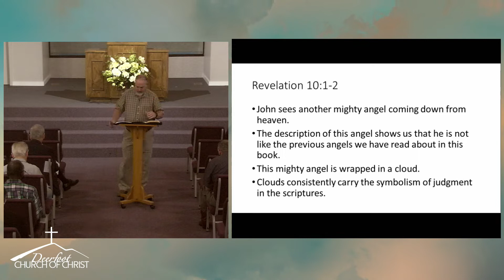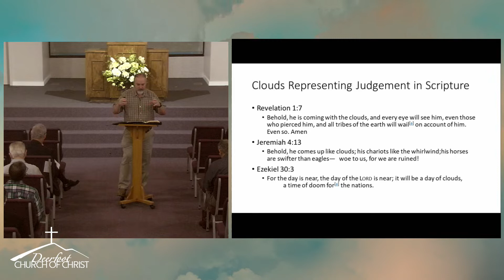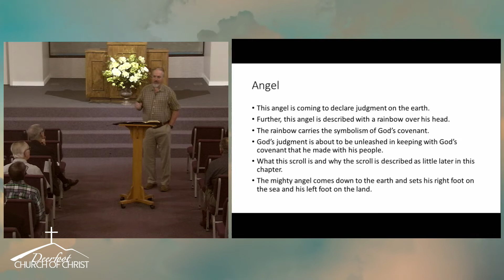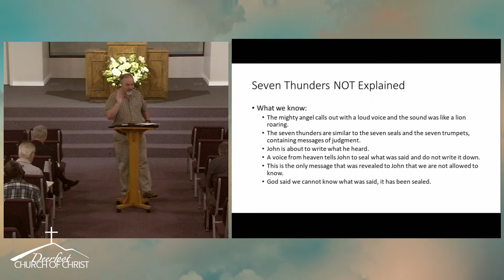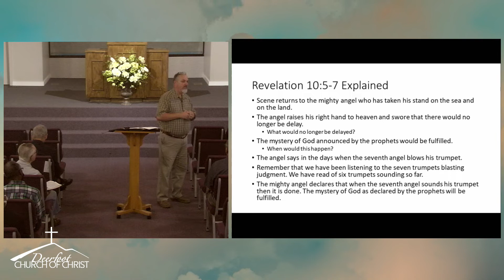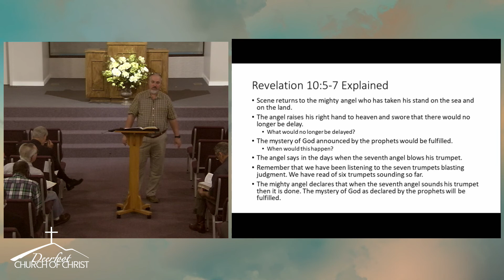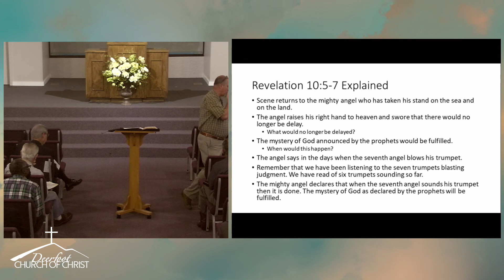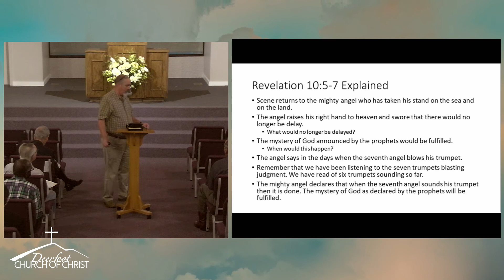20220925 Revelation by Paul Windham